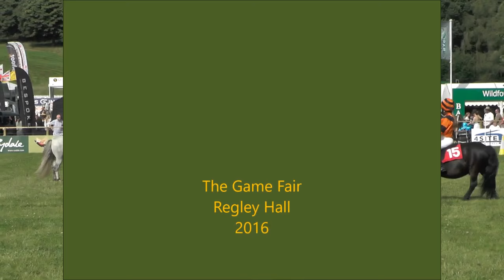Shetland Pony Grand National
Shetland Pony Grand National at the Game Fair Ragley Hall 2016.